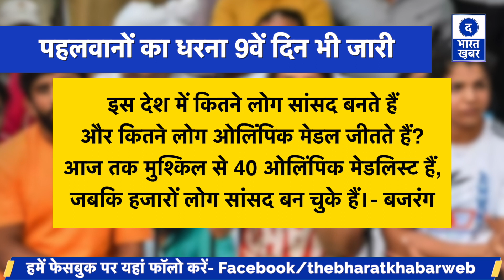Wrestlers Protest : Brij Bhushan Sharan Singh रावण से भी बड़ा अहंकारी, पुलिस जल्द कर सकती है तलब